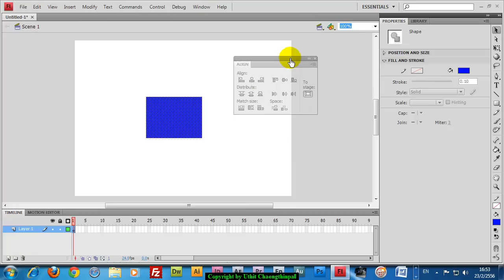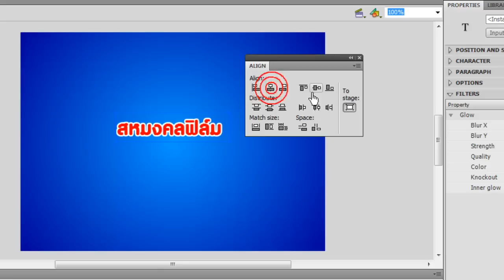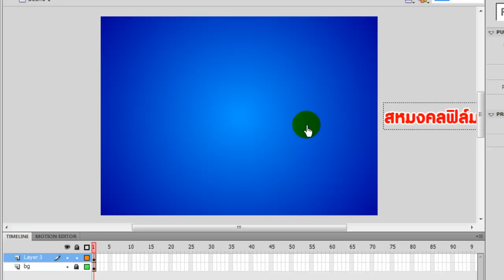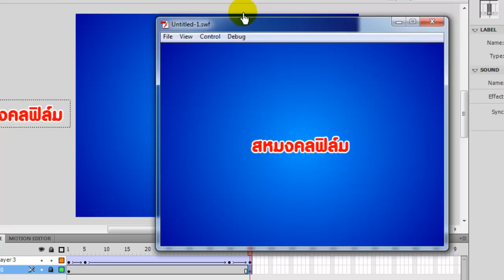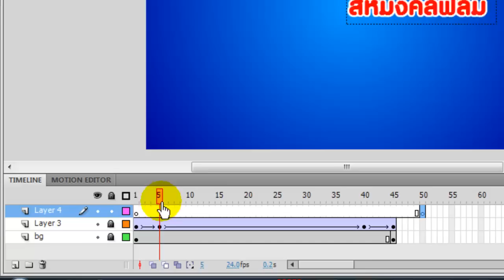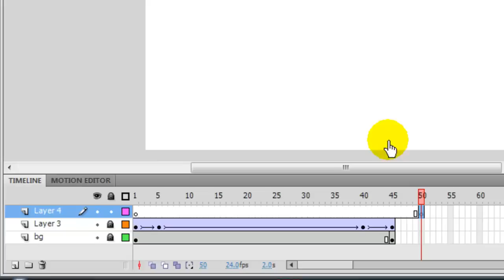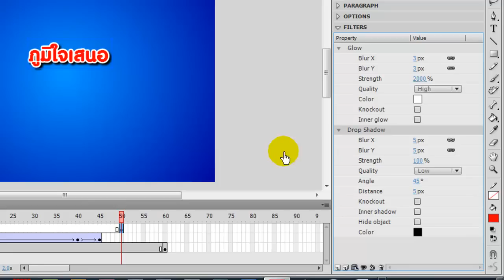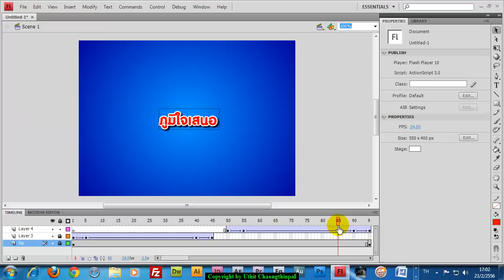Effect ตัวหนังสือวิ่งเข้ามาในฉาก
การสร้าง Animation ให้กับตัวหนังสือ เพื่อให้วิ่งเข้ามาในฉาก